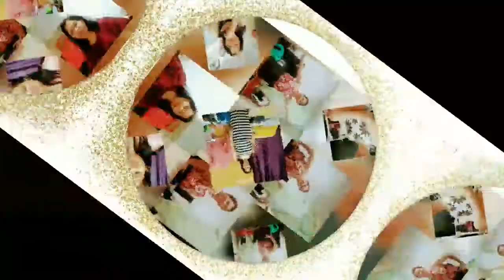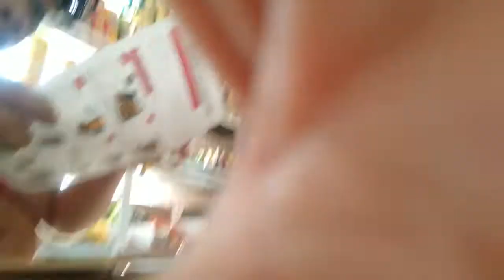Unboxing and Assembled my parcel from lazada with my son na may ksamang biruan.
Joys ilongga vlog: Unboxing and assembled my parcel from lazada with my son na may ksamang biruan